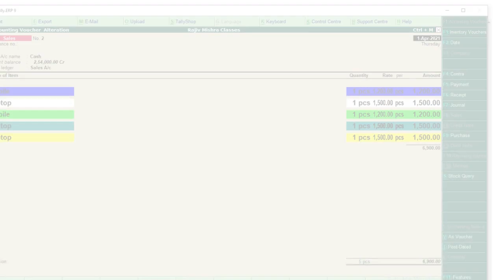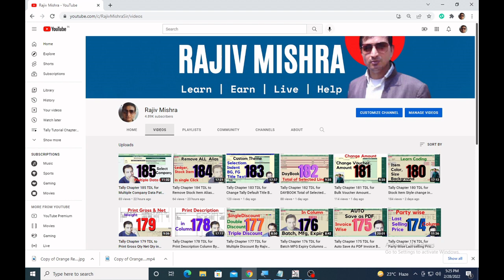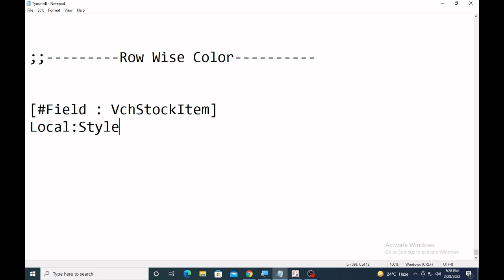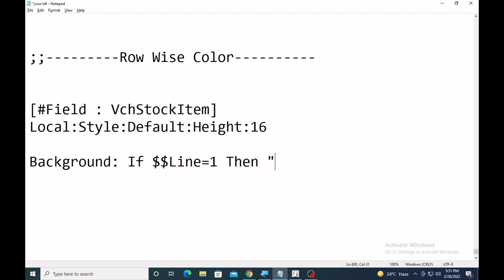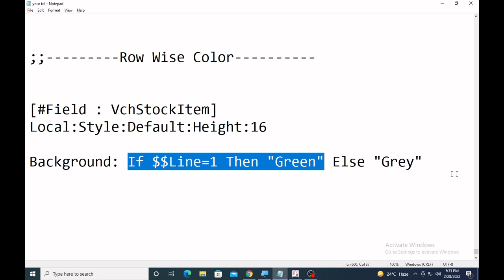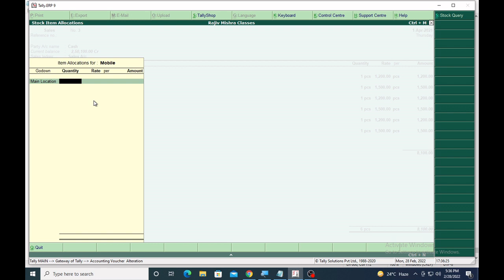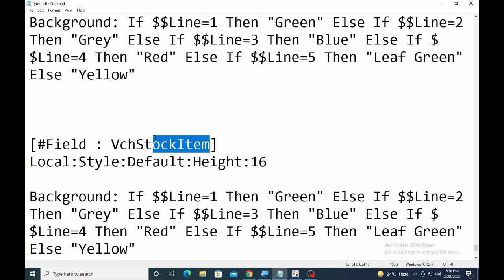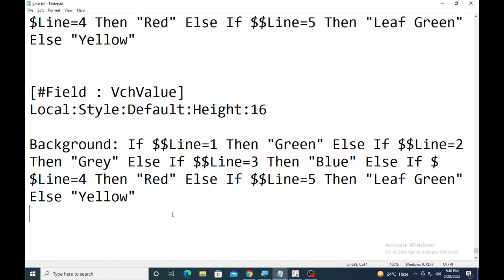Tally Chapter 186 TDL for Row Wise Item Color Changer By Rajiv Mishra Computer Class | TALLY TDLCode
👉 Row Wise Color in Voucher
Blog CODE -
👉Code link is in the Video, Pls Check